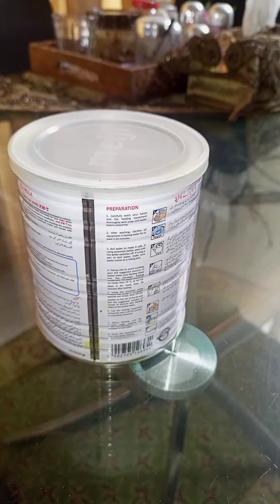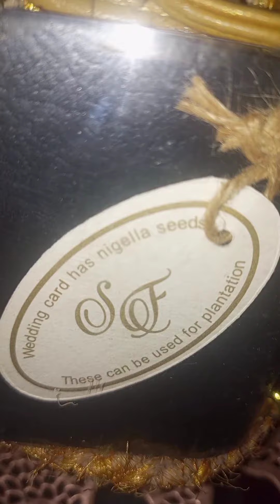precious to me